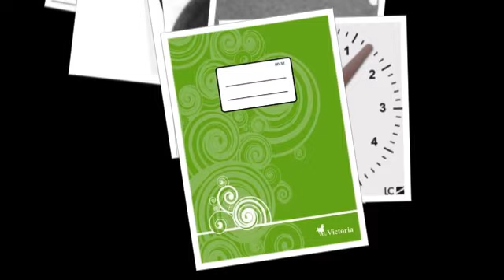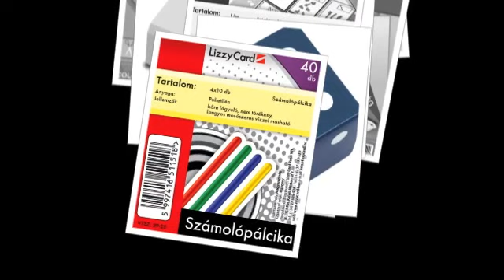Nebuló Tanszercsomag 1 Osztály ARANY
Itt megnézheted, mit tartalmaz az 1. Osztályos ARANY Nebuló Tanszercsomag.